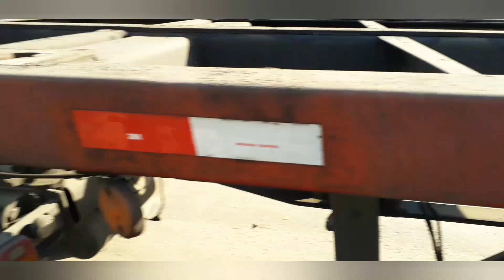Guardas, pneus, rodízio de pneus.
Fui parado pela polícia militar rodoviária e fui altuado por 2 pneus carecas.
Na borracharia foi aquela festa de trocas de pneus kkkk.